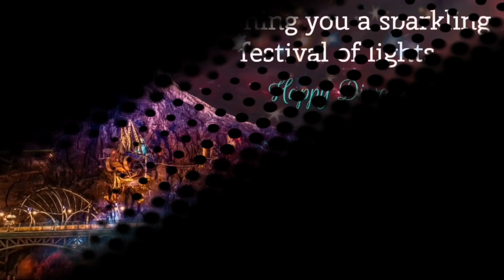Diwali Wishes 2020